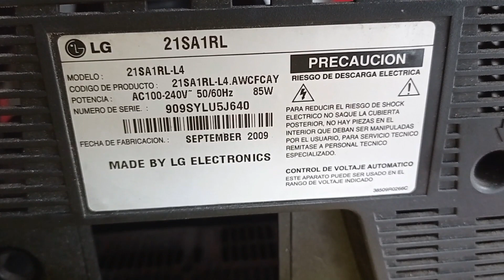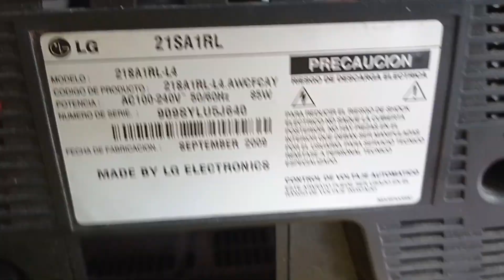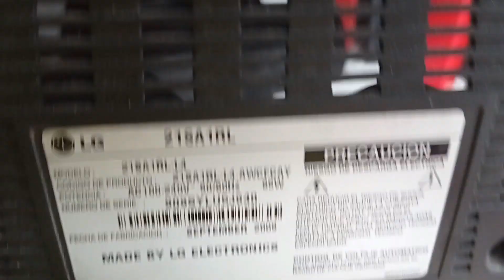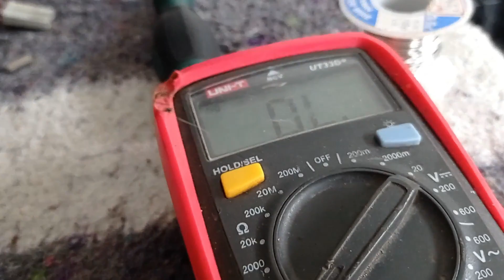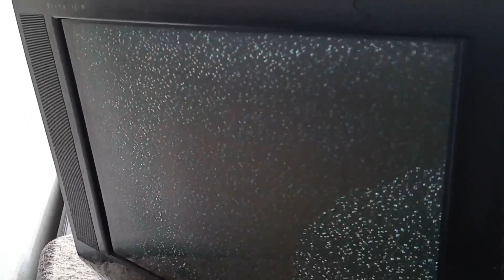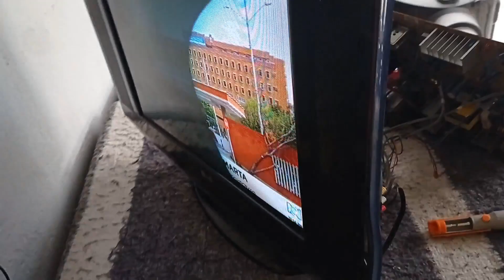TV LG 21 ULTRASLIM NO ENCIENDE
DIOS LES BENDIGA A TODOS LOS AMIGOS Y SUSCRITORES EN ESTE VIDEO ENSEÑO COMO REPARE UN TV QUE LO QUEMO UNA DESCARGA ELECTRICA ESPERO ME ACOMPAÑEN HASTA EL FINAL DEL VIDEO.